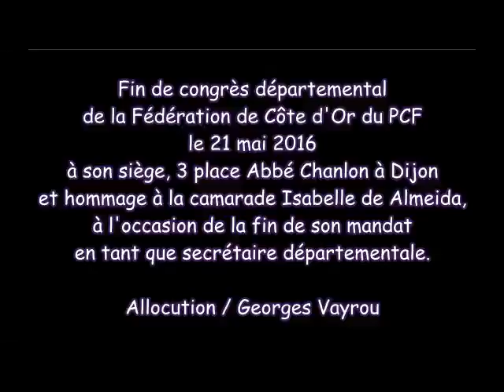Fin de congrès départemental Pcf Dijon 22 05 2016 / allocution Georges Vayrou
Fin de congrès départemental de la Fédération de Côte d'Or du PCF
le 21 mai à son siège, 3 place Abbé Chanlon à Dijon
et hommage à la camarade Isabelle de Almeida, à l'occasion de la fin de son mandat en tant que secrétaire départementale.